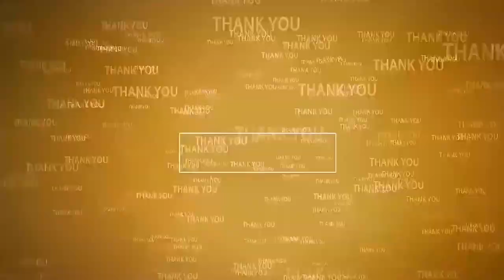వావిళ్ల‌లో స్వ‌చ్ఛ‌తా హి సేవ‌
- ప‌రిస‌రాల్ని శుభ్రం చేసిన స‌చివాల‌య సిబ్బంది, వ‌లంటీర్లు, గ్రామ‌స్థులు